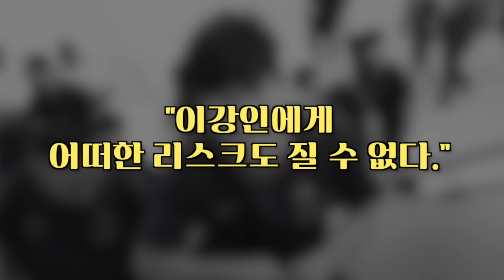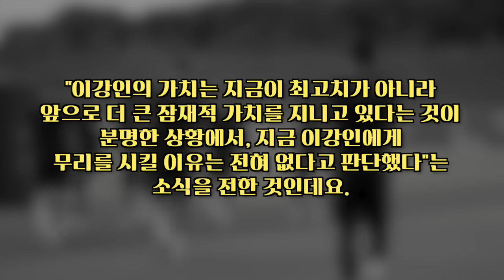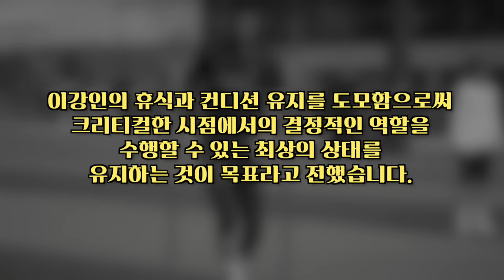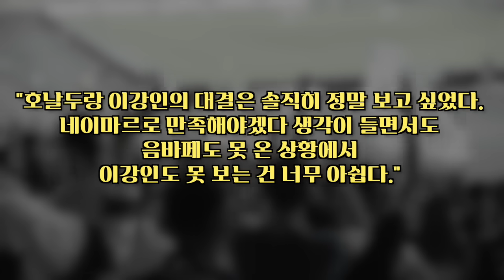(긴급속보) PSG 구단주 저질렀다 "이강인 국빈급대우 내가 지시했다!" 일본훈련 노쇼사태 대놓고 극찬이유